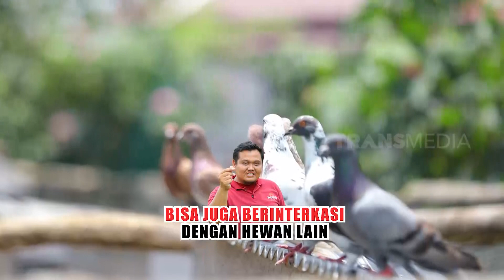New Zealand Rasa Lokal Cuannya Rasa Lokal | CUAN BOSS (25/11/23)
CUAN BOSS
Sabtu, 25 November 2023